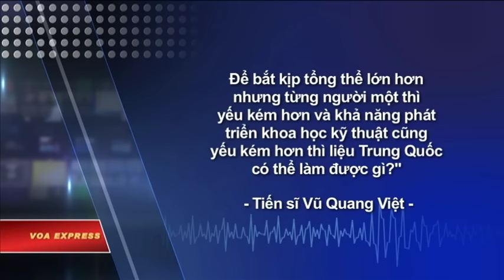Trung Quốc sắp chiếm ngôi đầu kinh tế thế giới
Tin tức Nếu không vào được VOA, xin các bạn hãy vào để vượt tường lửa. Trung Quốc sẽ soán ngôi Mỹ trở thành nền kinh tế lớn nhất thế giới trước năm 2030, theo kết quả cuộc nghiên cứu vừa công bố của một trong bốn công ty kiểm toán hàng đầu thế giới hiện nay.

PriceWaterhouse Coopers dự báo trước năm 2030, Trung Quốc sẽ vượt lên chiếm vị trí của Mỹ dẫn đầu kinh tế thế giới, theo sau là Ấn Độ. Mỹ tuột xuống hạng ba, và Indonesia sẽ trở thành nền kinh tế lớn thứ tư toàn cầu.

Dự báo được đưa ra giữa thời điểm tăng trưởng kinh tế Mỹ yếu và sức ảnh hưởng của Mỹ trên thế giới có thể đang giảm bớt.

Phúc trình đưa ra dự báo về tăng trưởng kinh tế toàn cầu trong dài hạn tới năm 2050 đối với 32 nền kinh tế trên thế giới chiếm 85% GDP toàn cầu.

Theo đó, kinh tế thế giới được dự đoán sẽ tăng hơn gấp đôi về kích cỡ vào năm 2050 nhờ vào cải thiện năng suất thúc đẩy bởi công nghệ. Bảy nền kinh tế đang trỗi dậy, đứng đầu là Trung Quốc, sẽ tăng trưởng nhanh gấp đôi so với bảy nền kinh tế tiên tiến hiện nay.

Theo ước tính của Ngân hàng Thế giới, 800 triệu dân Trung Quốc đã được thoát nghèo nhờ cải cách dựa trên cơ chế thị trường ở Trung Quốc.

Kinh tế Ấn Độ bị kèm hãm bởi chủ nghĩa xã hội cho tới khi bùng nổ cuộc khủng hoảng buộc Ấn mở cửa vào năm 1991, cũng với sự khuyến khích của Mỹ, và hàng trăm triệu dân nghèo nhất ở Ấn đã được hưởng lợi.

Một khi các nền kinh tế như Trung Quốc hay Ấn Độ ‘thay da đổi thịt’ thì cách biệt về năng suất quốc gia cũng thu hẹp, và thế giới bớt nghèo hơn.

Xu hướng này sẽ không ngừng, theo tác giả bài phân tích trên Fortune, và điều đó cũng có nghĩa là kinh tế Mỹ sẽ phải nhường chỗ cho Trung Quốc, dù sớm hay muộn. Đó là một phần không thể tránh khỏi của một thế giới thịnh vượng hơn mà mọi người đã nỗ lực hàng chục năm nay để hướng tới.

Tuy khả năng đó có thể xảy ra nhưng ‘khó nói trước’, theo nhận xét của Tiến sĩ Vũ Quang Việt, nhà kinh tế từng là Vụ trưởng Vụ Tài khoản Quốc gia thuộc Cục Thống kê Liên hiệp quốc.

Ông Việt nói: “Nếu cứ tính theo diễn tiến bình thường những gì đang diễn ra bây giờ trên kinh tế thế giới, hoặc giảm chút xíu, Trung Quốc sẽ vượt Mỹ, nhưng không phải trong thời gian ngắn hạn được đâu. ‘Vượt’ nếu như mọi chuyện như bây giờ, không có khủng hoảng gì cả, kinh tế cứ tự tiến như hiện tại.”

Chuyên gia đang cố vấn cho một số định chế quốc tế trong đó có Ngân hàng Phát triển Châu Phi này cho rằng mốc thời gian cuộc nghiên cứu dự báo Trung Quốc sẽ qua mặt Mỹ vào năm 2030 là ‘lạc quan’ vì theo ông, nếu kinh tế thế giới tốt đẹp như dự báo thì cũng phải đến 2040 hoặc 2050 Trung Quốc mới có thể soán được vị trí của Mỹ làm đầu tàu kinh tế thế giới.

Một số người tỏ ra quan ngại rằng mọi chuyện có ‘đảo chiều’ một khi Trung Quốc trở thành nền kinh tế số 1 thế giới với ảnh hưởng bành trướng hơn. Tiến sĩ Vũ Quang Việt hoài nghi về khả năng ‘thay thế’ Mỹ của Trung Quốc, vì, theo ông, Trung Quốc còn rất nhiều hạn chế.

“Phát triển kinh tế phải dựa vào khoa học kỹ thuật, phải nghiên cứu tạo cái mới. Tới giờ, cả châu Âu cộng lại cũng chưa phát triển khoa học hơn Mỹ được. Vả lại, một xã hội [Trung Quốc] không có tự do, không có sự suy nghĩ tự do thì cũng khó. Để bắt kịp tổng thể lớn hơn nhưng từng người một thì yếu kém hơn và khả năng phát triển khoa học kỹ thuật cũng yếu kém hơn thì liệu Trung Quốc có thể làm được gì?” kinh tế gia từng làm việc cho Liên hiệp quốc nêu vấn đề.

Theo chuyên gia này, để cản chân sự trỗi dậy đầy nguy hiểm của một đất nước bất chấp luật lệ, coi thường nhân quyền như Trung Quốc, đã đến lúc Mỹ phải có những ‘trả đũa’, bắt buộc Trung Quốc phải tôn trọng luật lệ và hành xử công bằng, sòng phẳng; và người dân các nước phải lên tiếng trước những bước tiến kiểu ‘thực dân mới’ của Trung Quốc.

Cuộc nghiên cứu của PriceWaterhouse Coopers cũng dự báo tới năm 2050, kinh tế Anh bị rớt xuống hạng 10, Pháp ra khỏi ‘top ten’, Italy bị loại khỏi top 20 và, đáng chú ý, là các nước này bị các nền kinh tế mới nổi lần lượt là Mexico, Thổ Nhĩ Kỳ, và Việt Nam soán chỗ.

Tuy nhiên, các nhà nghiên cứu lưu ý rằng các nền kinh tế mới nổi, như Trung Quốc hay Việt Nam, muốn hiện thực hóa các tiềm năng tăng trưởng dài hạn đầy hứa hẹn như dự báo cần phải cải cách và tăng cường các định chế lẫn cơ sở hạ tầng.